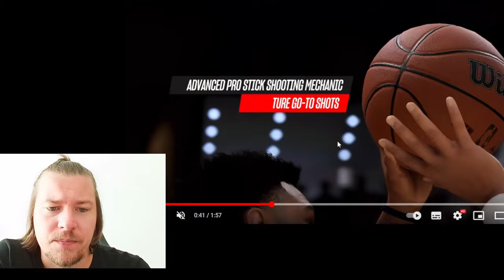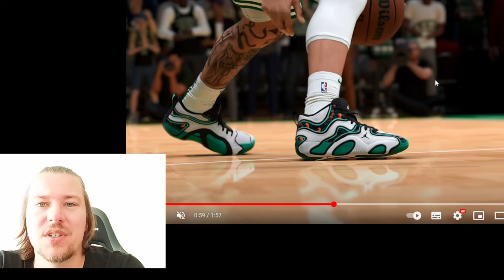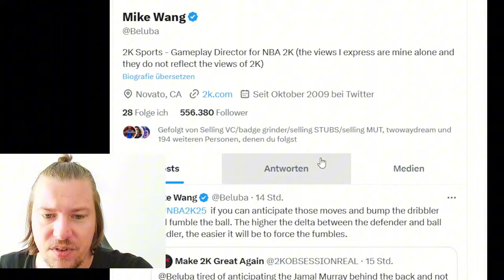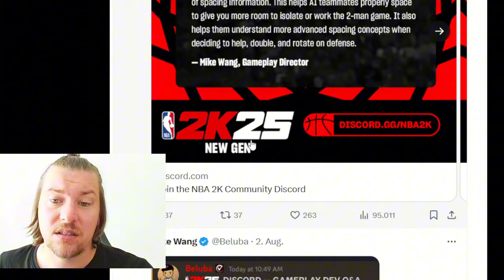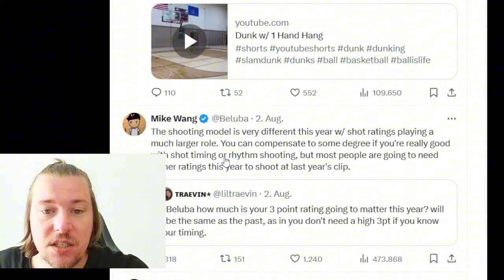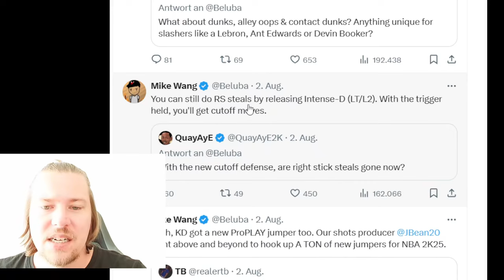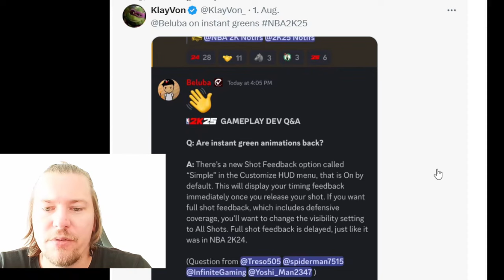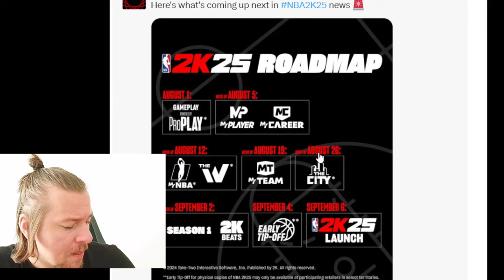Größte Änderung seit 15 Jahren 🤯 Was ist WIRKLICH NEU in NBA 2K25? NBA 2K25 News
Am 1.August kam NBA 2K mit den ersten Infos zu Änderungen im Gameplay für das kommende Spiel, NBA 2K25, an die Öffentlichkeit. In einem viel zu langen Stream wurden Dinge erklärt, die ich euch in den nächsten 20 Minuten  nahe bringen möchte.

PSN 50€ = 41,79€
20€ = 17,09€